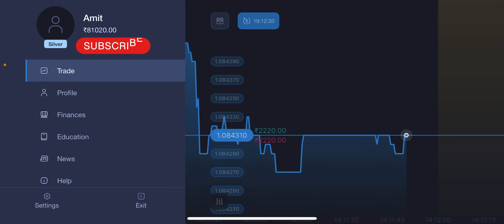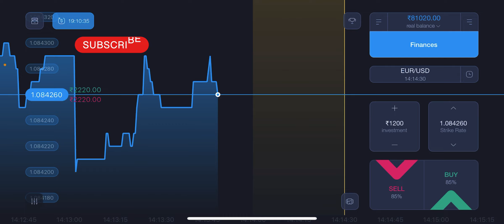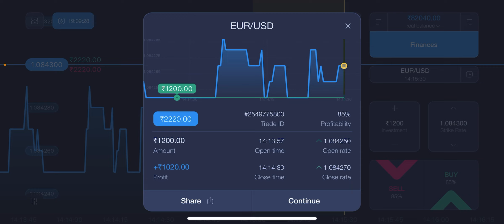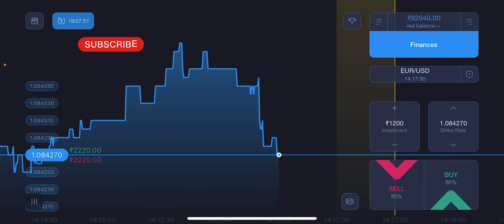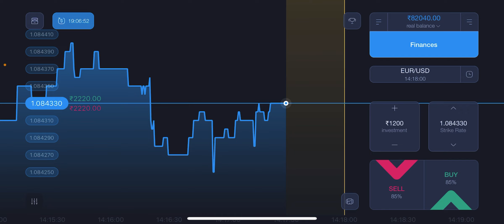What is Account Handling in Trading | Account Handling kya hota he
Dosto Trading me bahot jyada Risk hota he paise gavane ka...or me kisiko Suggest nahi karta hu Trading karne ke liye. Aap sabhi apne Risk par hi Trade kare 📊